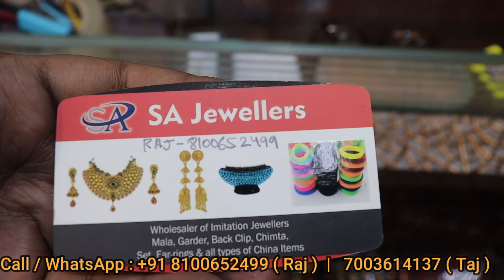Jewellery Supplier in Kolkata | Imitation Jewellery Wholesale Market Kolkata | SA jewellers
SA Jewellers
Shop Name : SA Jewellers
Address : 115, Canning Street Kolkata - 700 001 | 1st Floor | Opposite Devi Prasad Market